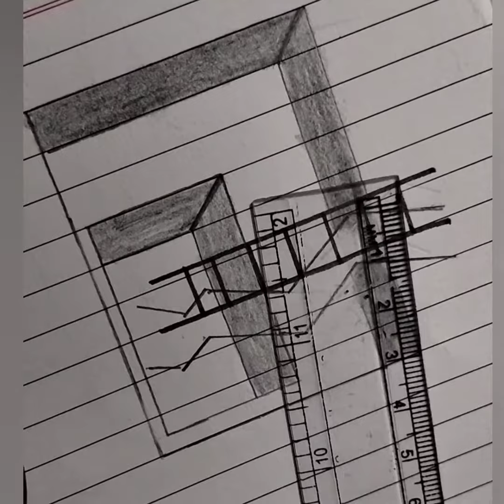3d best arts||3d art||art of 3d||dk kids arts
3d best arts||3d art||art of 3d||dk kids arts||🤔😃